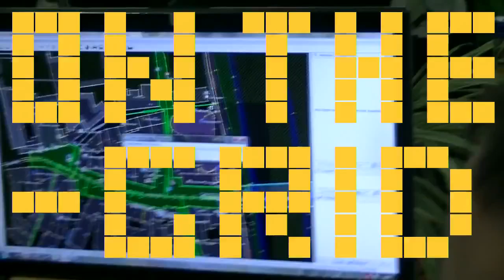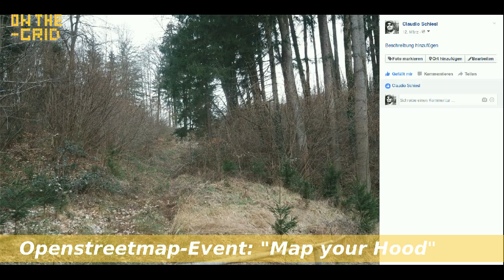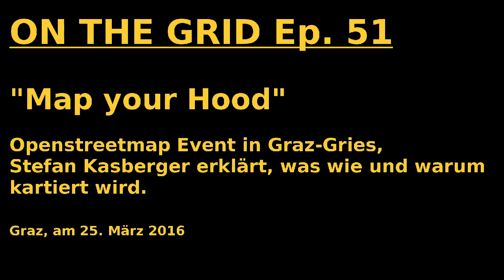On the Grid Ep. 51, Map your Hood, Openstreetmap-Event Graz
Wir sprachen mit Stefan Kasberger über das Openstreetmap Event in Graz Gries, wo Freiwillige unter dem Motto "Katier dein Grätzl", Lokale erfasst haben und ihre Erkenntnisse in die große Datenbank eingtrugen.